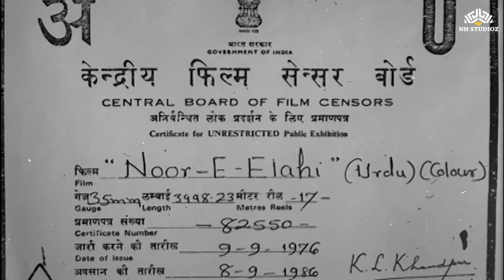बॉलीवुड की सबसे धमाकेदार मूवी | Noor-E-Elahi (1976) Full Movie | Superhit Hindi Movie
Story Line :
नूर-ए-इलाही एक भक्तिभावपूर्ण रोमांटिक परिवार नाटक फिल्म है, जिसे शेख निसार ने उत्कृष्टता से बनाया है। कहानी व्यक्तियों के जीवन के आसपास घूमती है जो अपनी मुश्किलों, बाधाओं और बाधाओं से धैर्य और निरंतर भगवान के प्रति विश्वास बनाए रखकर उन्हें पार करते हैं। प्राथमिक स्टारकास्ट- चंद्रशेखर, मोहन चोटी।
Noor-E-Elahi, Released: 01 Jan 1976
Star Cast:Jatin, Sona Amarnath, Veena, Nazir Hussain, Jagdeep, Kader Khan, Mohan Choti
Produced By: Bundelkhan Films, Directed By: Shaikh Nisar
Songs :
1 JO MAMMI KI AANKHON KE TARE THE HUM TUM
2 AA DARBARE CHISHTIYA ME BOLO TO KUCH ZUBAAN SE
3 DULHUN BHOLI BAITHI DOLI KAR KE SINGAR RE
4 KOKOI HAME BASA LO APNE DILO JIGAAR ME
5 NA KISI KI AANKH KA NUR HU
6 HUM UNKI AARAZOO ME KUCH AISE KHO GAYE HAI